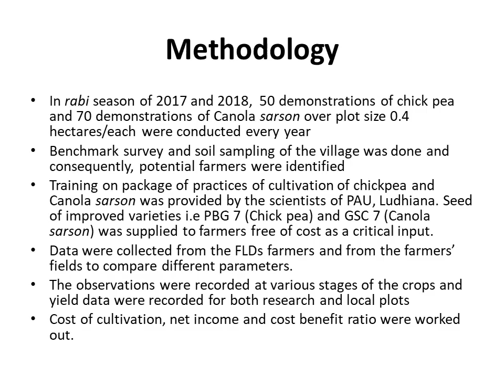92. Sixth National Seminar Presentation: NS20-092